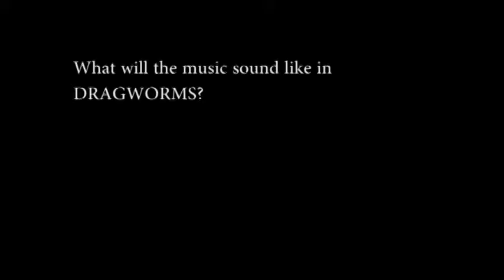Interview with Kerry O'Quinn - The Brian Setzer Orchestra based soundtrack for DRAGWORMS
Producer/Director Kerry O'Quinn shares his thoughts on what the soundtrack to DRAGWORMS will sound like. Producer Pierson Fode also discusses the idea for The Brian Setzer Orchestra.